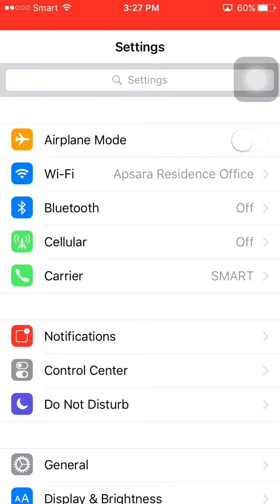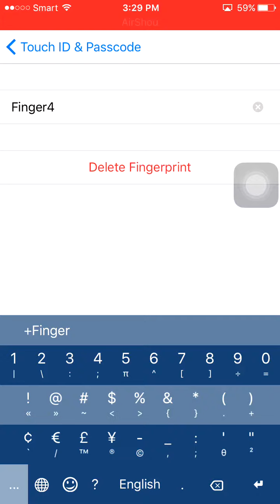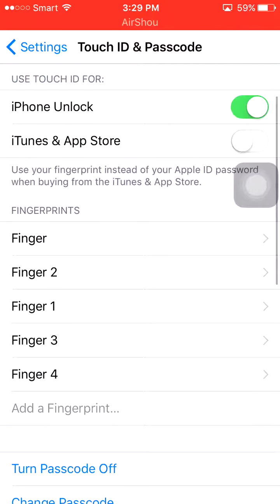how to add more fingerprints on iphone 6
This video is will show how to add more fingerprints on iphone 6s. Iphone is allow you adding your finger 5 finger.